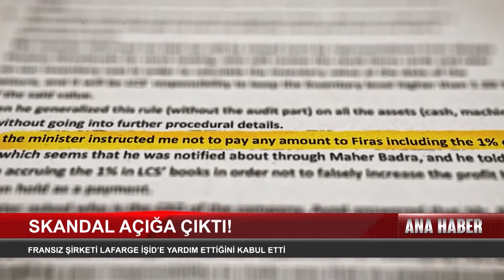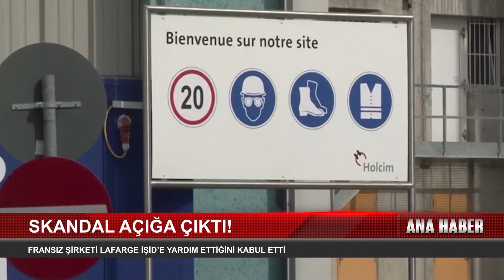Fransız Şirket Lafarge İşid'e Yardım Ettiğini Kabul Etti...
Amerika birleşik devletleri’nde görülen davada fransiz çimento üreticisi lafarge’in terör örgütü deaş’a yardim etme suçunu kabul ettiği duyuruldu

Abd'de hakkindaki terör örgütü “işid’e (daeş) yardim etme” suçlamasini kabul eden fransiz çimento şirketi lafarge, 777,78 milyon dolar ceza ödeyecek. Lafarge'in fabrikayla ilgili toplantilarina paris saldirilarini yöneten sözde deaş sorumlusu da katilmiş